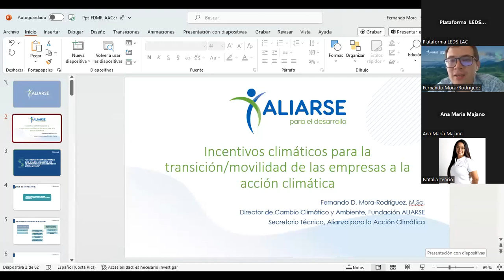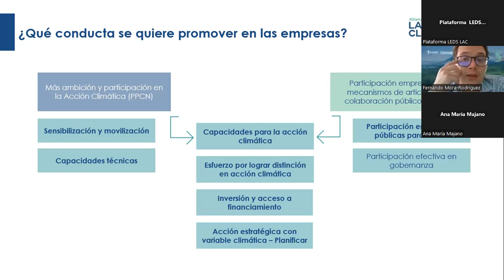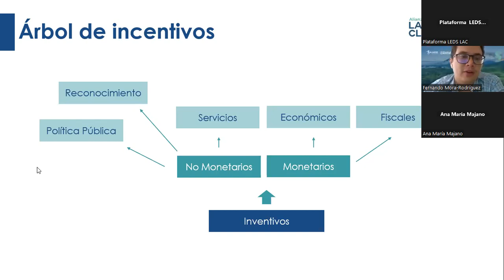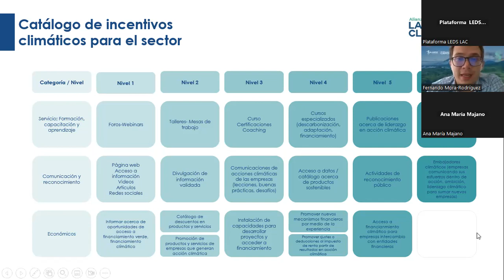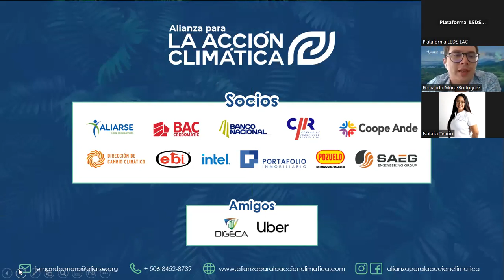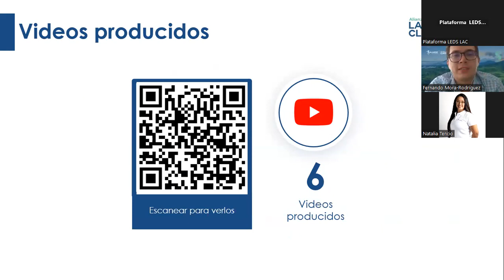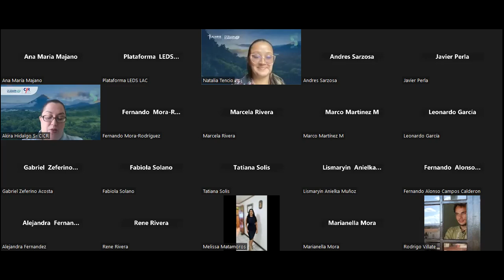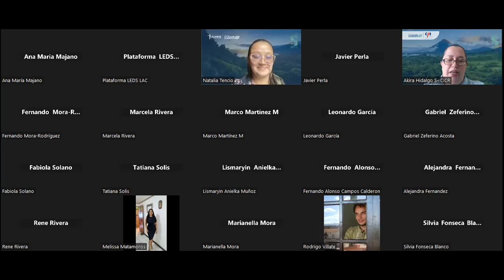(ArticuLAC) Webinar: Catálogo de incentivos climáticos en Costa Rica